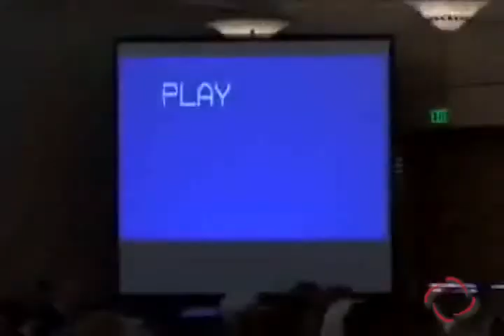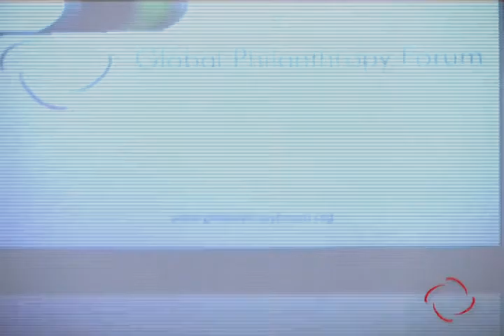A Call to Action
Peggy Dulany, Chair, Synergos Institute
Bono, Musician
Jane Wales, President and CEO, World Affairs Council